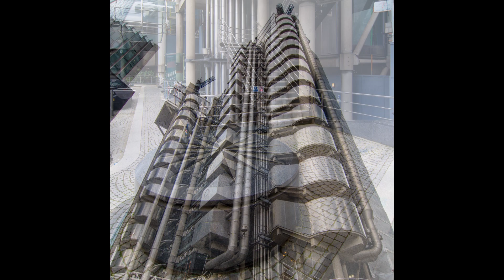London UK / buildings & people #3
Day #3 of an architectural London visit in 2016